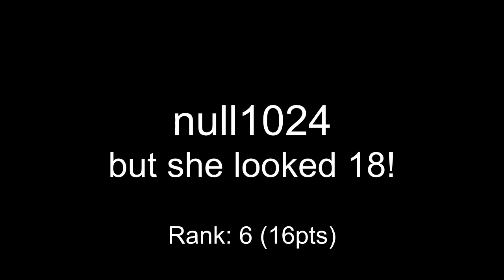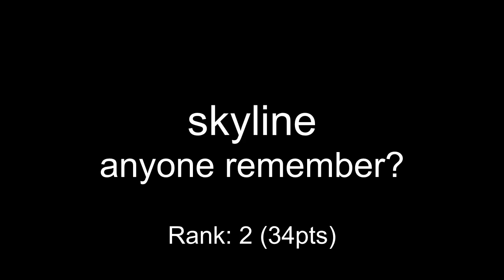One Hour Compo - July 09, 2010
mod_shrine One Hour Compo - July 09, 2010

00:00 xaimus & coda - doopy
00:34 tomaitheous - untitled
00:57 null1024 - but she looked 18!
01:58 c-jeff - abracadabra
02:47 coda - doopy
03:21 saga musix - happyland
05:01 skyline - anyone remember?
05:58 mad - Groove factory